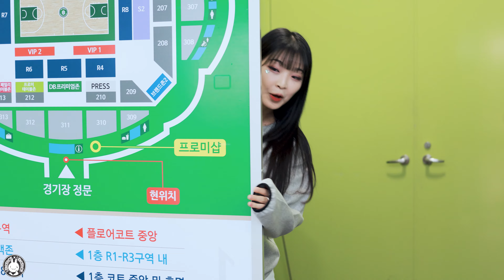[4K] 230312 원주DB 치어리더 직캠 '캔디들고 즐거워 하는 그녀들' Fancam @원주DB 남자농구 By 벤뎅이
230312 원주DB 치어리더 직캠 '캔디들고 즐거워 하는 그녀들'  Fancam @원주DB 남자농구  By 벤뎅이